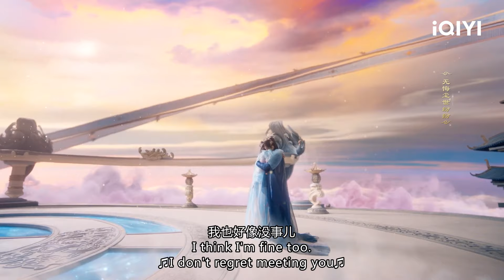【精華版】丁禹兮 慘遭敵人迫害！楊超越 誓死相隨 為愛跳崖 | 七時吉祥EP19-24【歡迎訂閱小七古裝劇場】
【剧情简介】講述了姻緣閣小仙祥雲和仙君初空二人陰差陽錯牽繫上古紅線，成為彼此綁定的歷劫仙侶，牽絆出一系列浪漫歡樂又跌宕糾纏的七世情緣故事。

▶🎆《七時吉祥》Love You Seven Times 🐷姻緣閣小仙祥雲#楊超越 和🐯仙君初空#丁禹兮 的七世情緣💞
▶🕵️‍♀️《蓮花樓》Mysterious Lotus Casebook 遊醫#成毅 熱血公子#曾舜晞 與金鴛盟盟主#肖順堯 共破奇案👀
▶🦅《鳳唳九天》RENASCENCE 重生復仇爽劇！皇后#李墨之 魂穿親妹妹 陰差陽錯愛上#陳哲遠 ❤️‍🔥